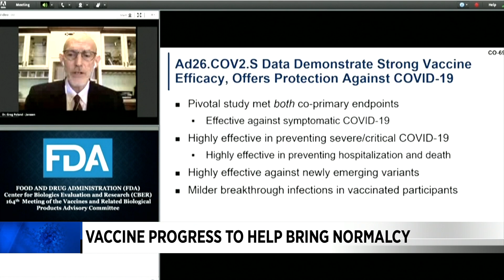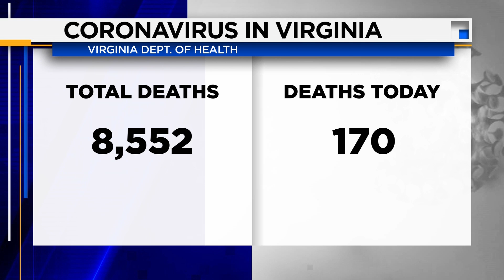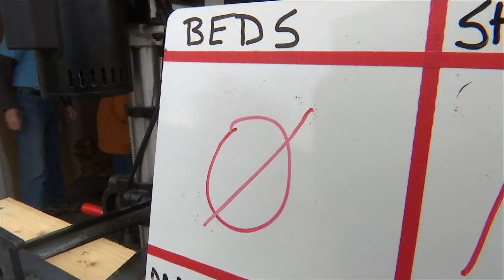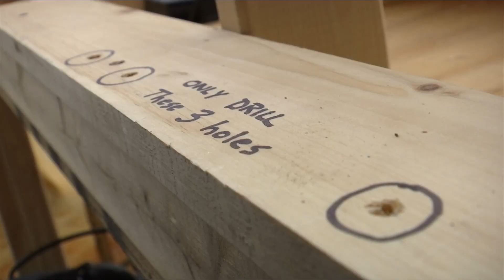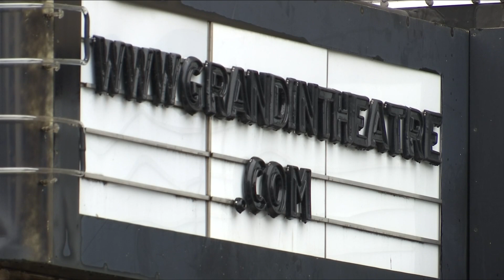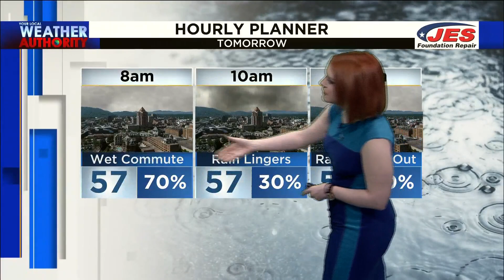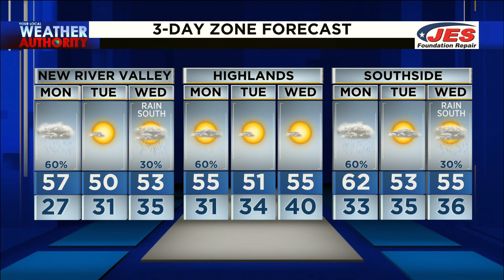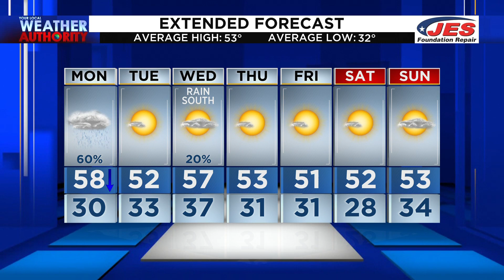10 News at 6 (Full) - February 28th, 2021 | WSLS 10 News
As coronavirus continues in America, health officials report that 75M vaccine doses have been administered in the country. Less than six weeks after leaving office, former President Donald Trump delivered the closing speech at a conservative conference.

(00:00) Intro
(00:26) Vaccine progress to help bring normalcy
(02:17) 75M vaccine doses administered in the U.S.
(2:40) U.S. congresswoman says systemic racism playing role in vaccine distribution
(03:20)Coronavirus in Virginia
(03:38) Former President Trump speaks at CPAC 2021
(04:09) Charity needs help to build beds
(05:54) Police investigating death of VCU student
(07:06) Local teen spreads awareness on Rare Disease Day
(08:23) Roanoke filmmaker shows off Star City
(09:08) 75th Annual Golden Globe Awards
(09:56) Weather
(14:05) Patriots vs. Bruins
(14:50) Last weather
(15:27) Goodnight

10 News at 6 (Full) - February 28th, 2021 | WSLS 10 News